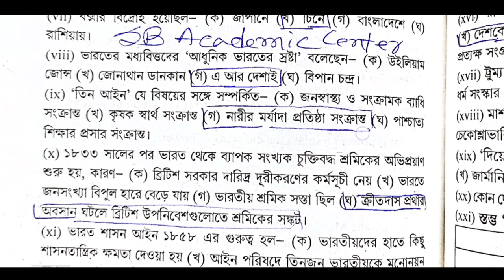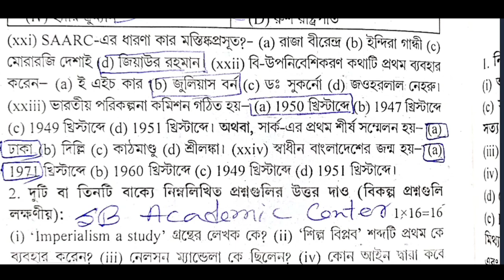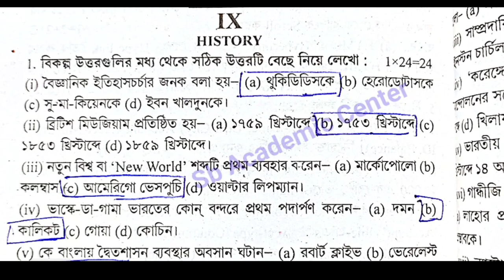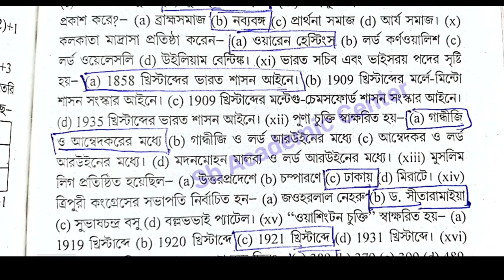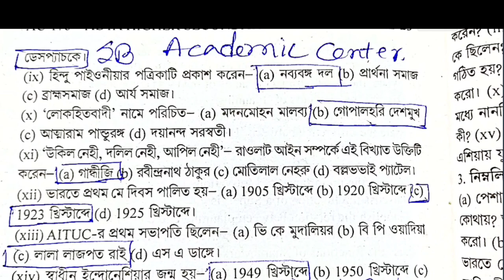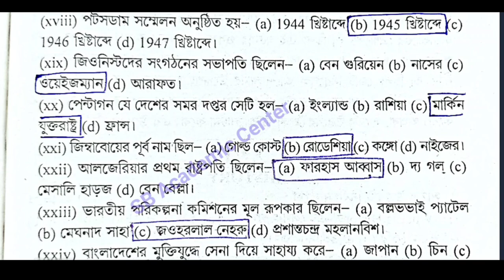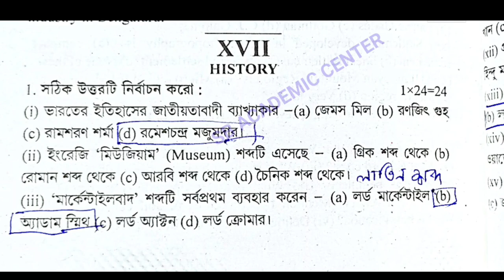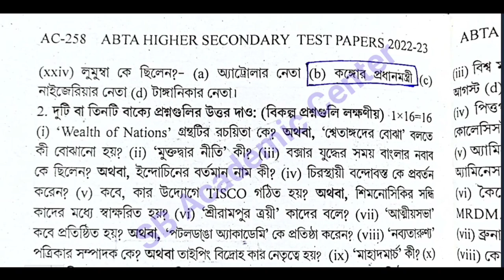Hs 2023 History Abta Test Paper Solution All Pages AC 6 to_AC 256 Abta solution 2023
HS 2023 History Abta Test Paper Solution All Pages Page Ac 6 , AC 73 AC 116 AC 140 156 , Ac-170 AC 170 AC 177 AC 209 AC 219 AC 222 AC 232 AC 256 Solution class 12 Abta Solved 2023 history